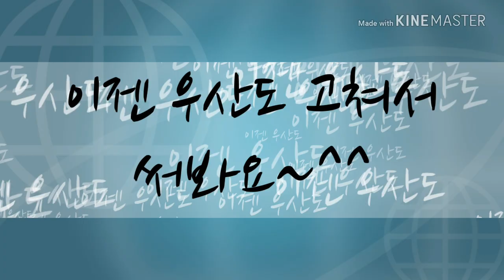너덜너덜해진 찍찍이우산 1분이면 OK~~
우산때문에 힘들다고 칭얼대는 아이를
아침부터 잡을뻔한? 자신을 반성하며
순식간에 수선했어요~~

아들이 편하다고 좋다고 하네요~~
이젠 낡은 찍찍이우산 쉽게 수선해서 써보세요~~^^